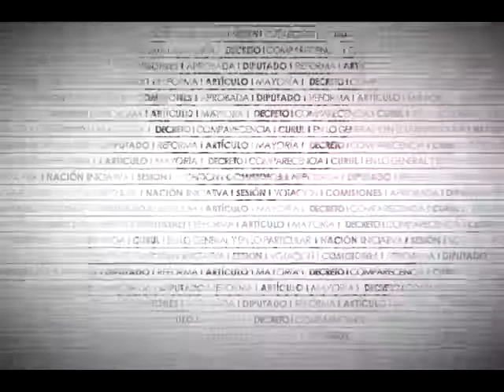Dip. José Higuera (PRD) - Ley General de Derechos Lingüísticos de los Pueblos Indígenas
El Dip. José Higuera Fuentes (PRD) manifiesta su postura sobre los dos dictámenes de la Comisión de Asuntos Indígenas relativos a la Ley General de Derechos Lingüísticos de los Pueblos Indígenas, asegurando que tienen implicaciones de fondo en materia de justicia. Argumenta que los pueblos indígenas requieren de políticas públicas que salvaguarden sus derechos, en este sentido, advierte sobre el problema estructural de las instituciones encargadas de salvaguardar los derechos humanos de los pueblos en comento. Igualmente, puntualiza la pérdida de las lenguas indígenas y la responsabilidad en la materia. Por lo anterior, se manifiesta en pro de la reforma que reconoce a las lenguas referidas, asegurando que éstas forman parte de la cultura del país. Finalmente, hace un llamado a IFT para hacer obligatorios los contenidos en lenguas indígenas.